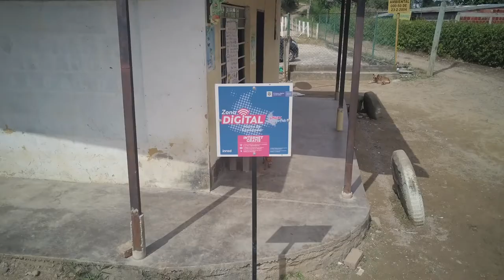Una gran OLA de conectividad llega a la región oriental de Colombia